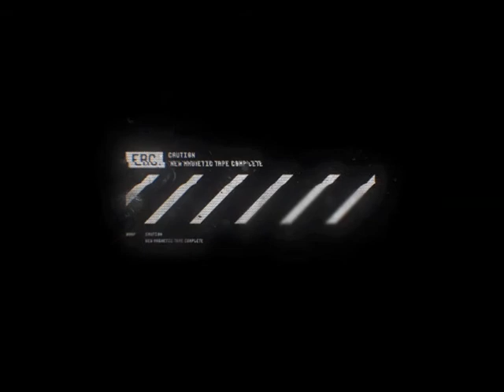HIZAQ-Epic Codes Progressive Trance Prog 2021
Unrelease Codes Coming soon from OutSide Studio ☆彡　 21/2/2020

Some 3 Tracks Music is getting to Masterd All of Digital Market go on .

Thus, as it is today in the 2010s, progressive music is really robust and healthy. The success of progressive artists such as Steven Wilson, Opeth, Transatlantic and Anathema has opened up a whole new audience. A new rock sound full of imagination is created while firmly rooted in the progressive temperament.